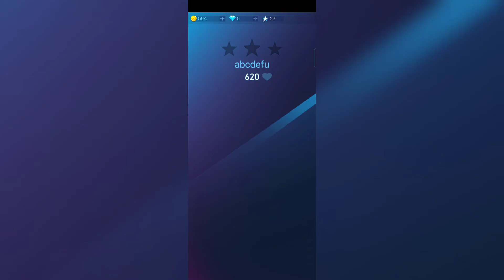Piano Fire - Abcdefu (GAYLE) Android Game Video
I will be so pleased if you share our channel link with your friends.😻💕🫂🌺